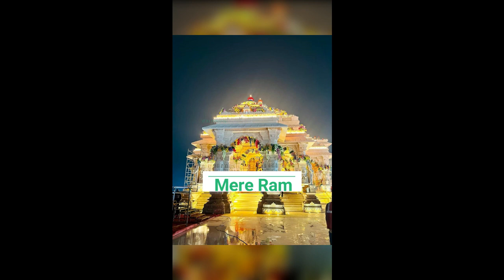आ गए हमारी अयोध्या में राम और हनुमान।narendramodi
Is video me hum aapko batayenge ki
आ गए हमारी अयोध्या में राम और हनुमान।